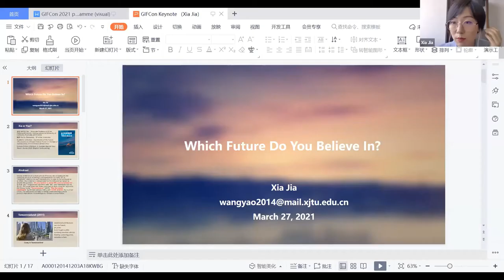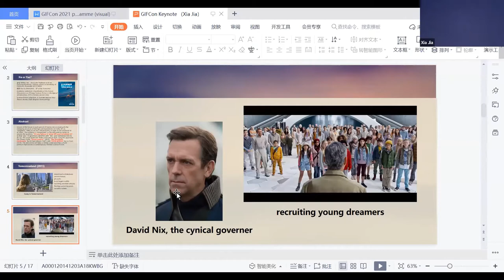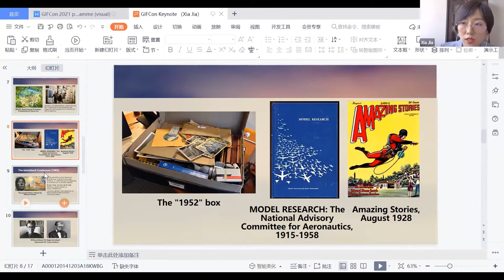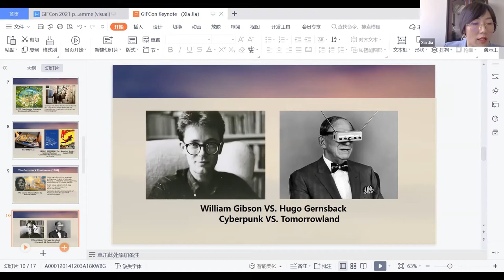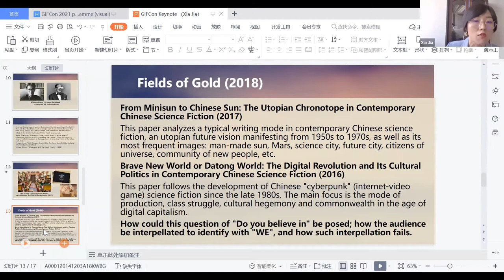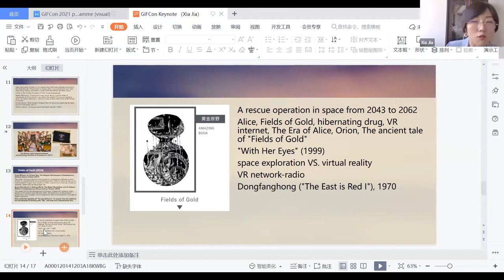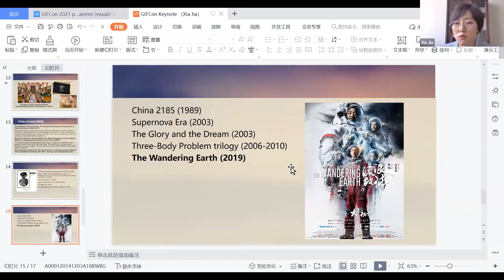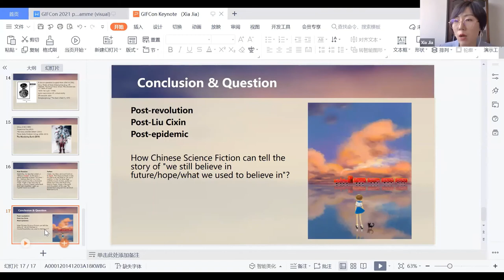GIFCon 2021 Keynote: Xia Jia, Which Future Do You Believe In?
(Two short film clips had to be redacted from this video lecture for copyright reasons.)

GIFCon (Glasgow International Conversations) 2021:
Beyond the Anglocentric Fantastic
28–30 April 2021

Further details (including programme, paper abstracts, etc.) can be found on the GIFCon 2021